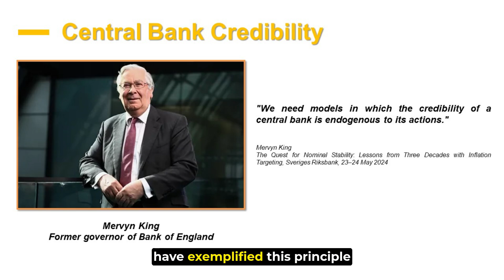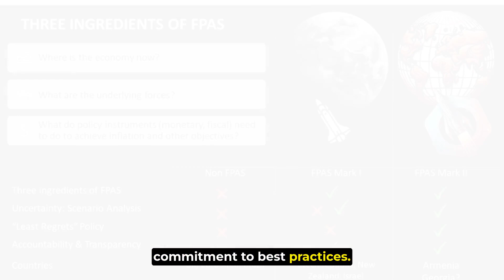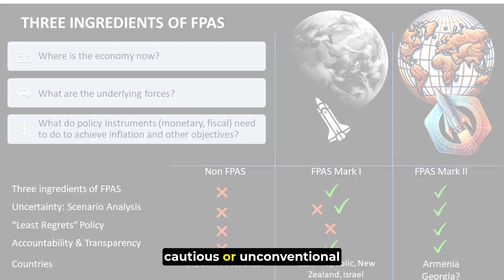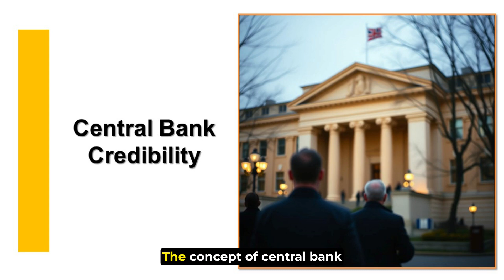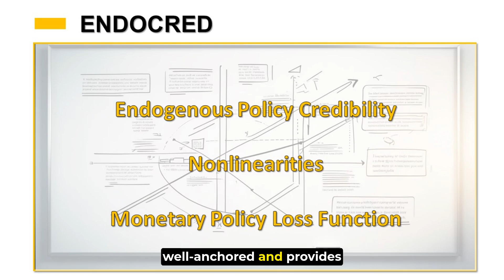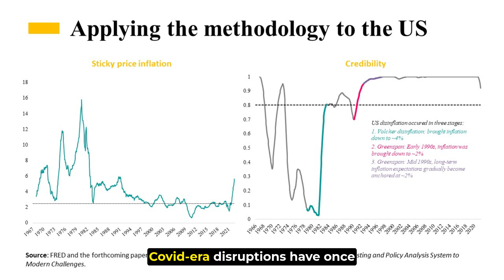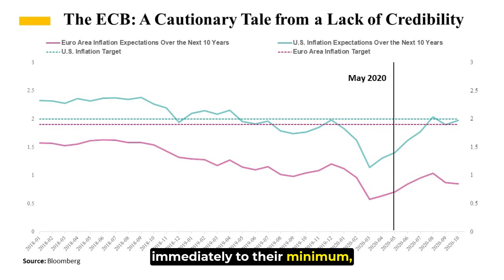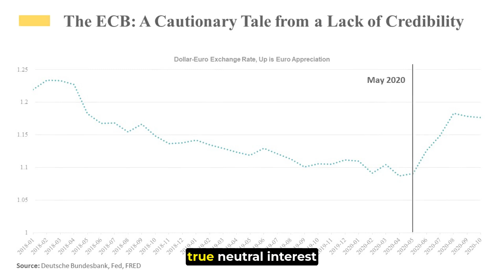Endogenous Credibility and Economic Modeling: Adapting FPAS to Modern Challenges